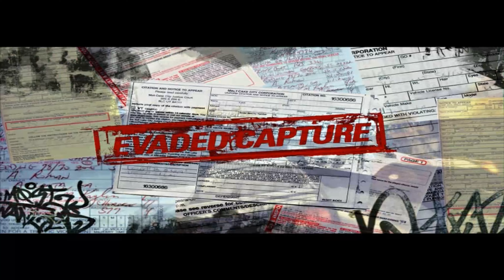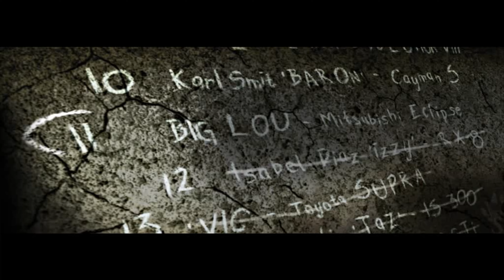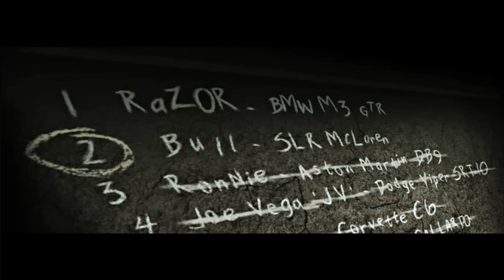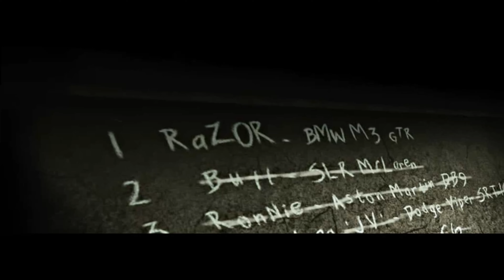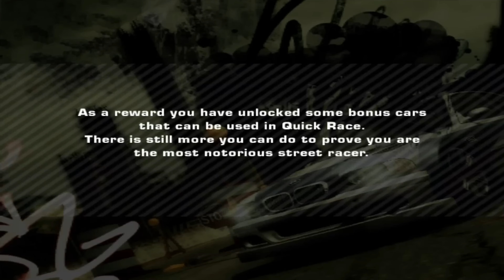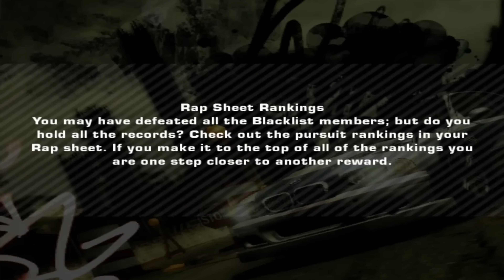Need For Speed Most Wanted ALL CUTSCENES 4K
All the Cutscenes to the 2005 hit Need For Speed Most Wanted. I had this game when it came out  the game is definitely the best in the series. I'll cover it more on this channel.